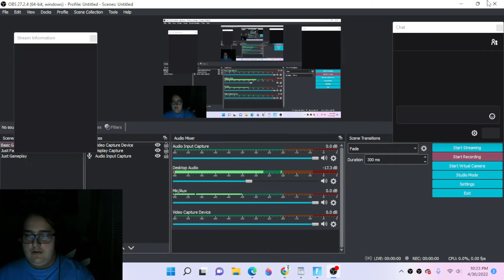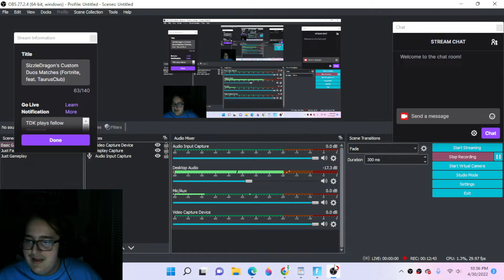A Comeback? (Fortnite feat. angelasisland and TaurusClub)